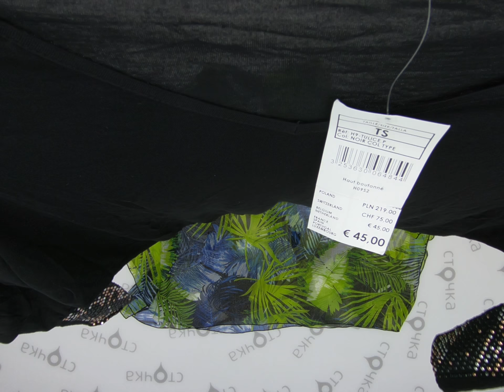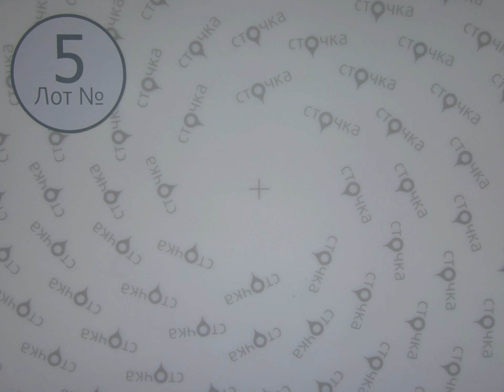Morgan Mix *5, сток одежда оптом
MORGAN MIX (Лот №5)
Женский микс (сток)
Демисезон
Страна: Франция
Цена за кг.: 5 евро
Вес мешка, кг.: 10.05
Цена за мешок: 50.25 евро